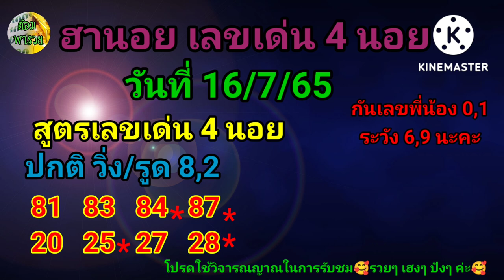หวยฮานอยวันนี้(เลขเด่น 4 นอย) วันที่ 16/7/65@ต้อมพารวย